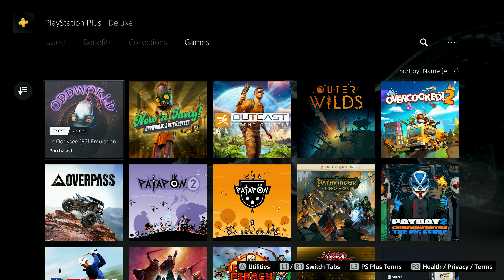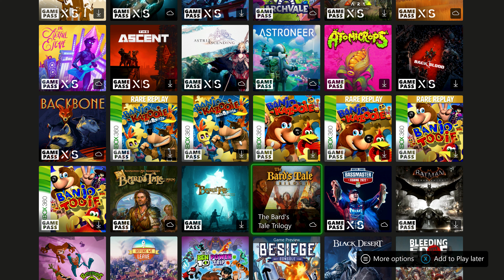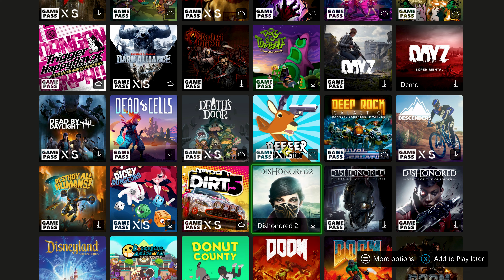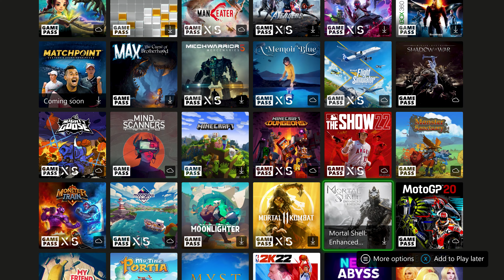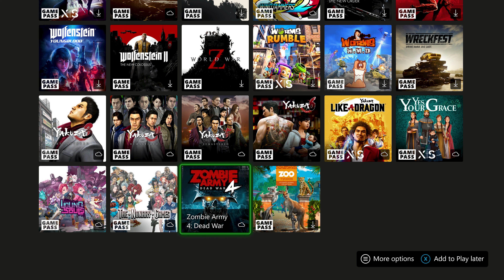PlayStation Plus Deluxe Games vs Xbox Game Pass Ultimate Games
PlayStation Plus Deluxe Games vs Xbox Game Pass Ultimate

All-new PlayStation Plus game lineup: Assassin’s Creed Valhalla, Demon’s Souls, Ghost of Tsushima Director’s Cut, NBA 2K22, and more join the service.

Xbox Game Pass give you access to a library of over 100 high-quality games
Play over 100 high-quality games with friends on console, PC, phones and tablets for one low monthly price. With games added all the time, there’s always something new to play.